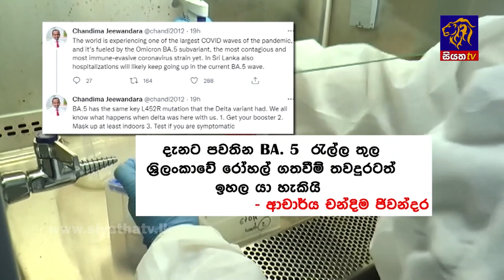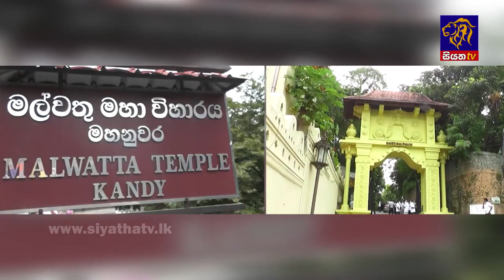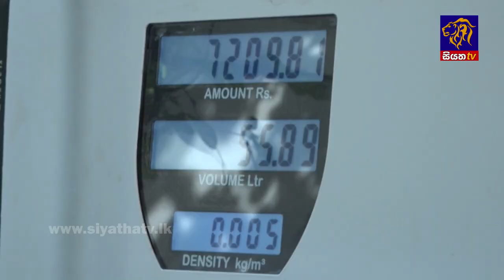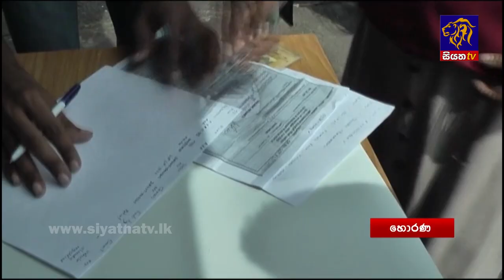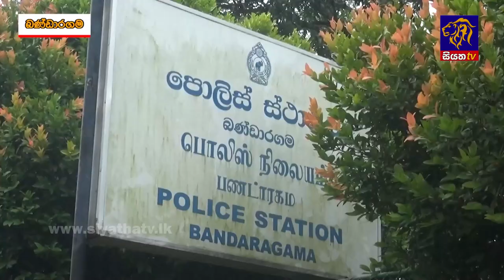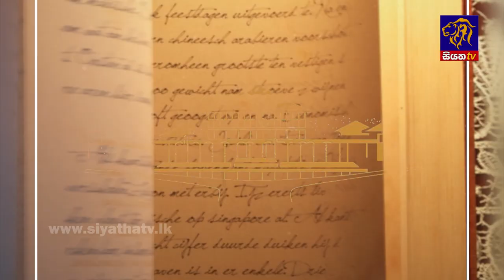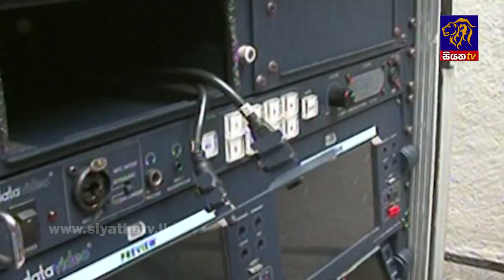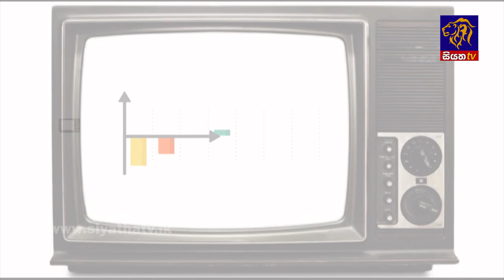Siyatha News | 06.00 AM | 31 - 07 - 2022